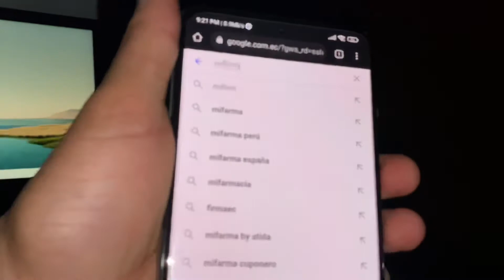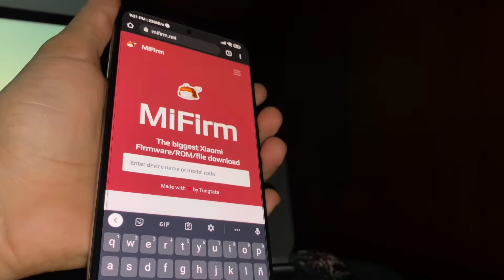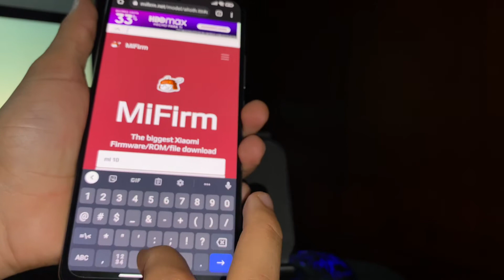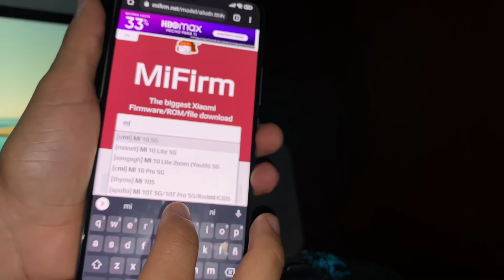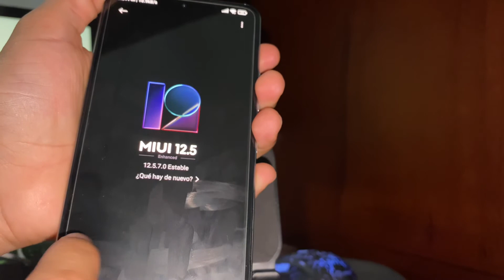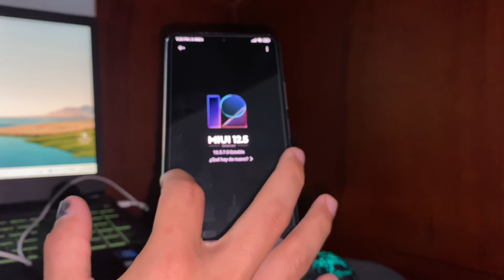Actualizar MIUI de manera manual